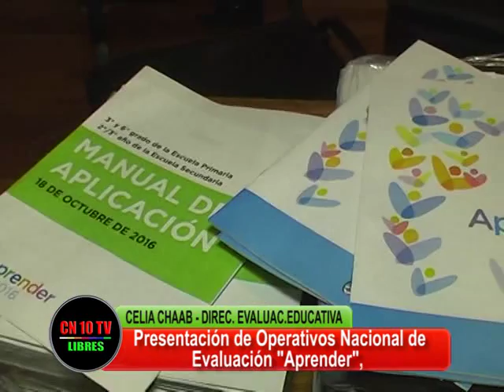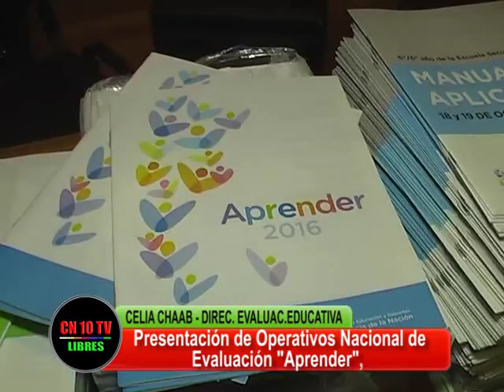OPERATIVO NACIONAL DE EVALUACIÓN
La Directora de Evaluación Educativa de la Dirección General de Escuelas de Mendoza Celia Chaab informa sobre los objetivos y características del Operativo Nacional de evaluación "Aprender" a desarrollarse los dias 18 y 19 de octubre de 2016